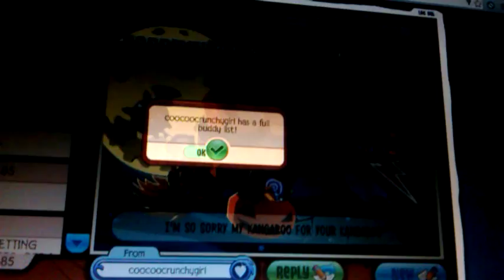Beta Names, Scammers and More (:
my sisters username it is cat255